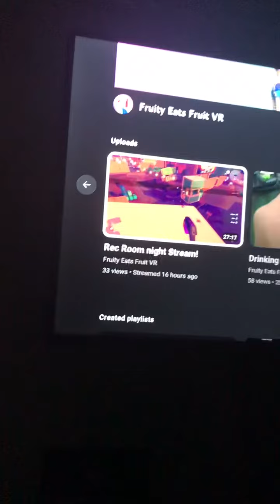Shout out to fruity eats fruit vr